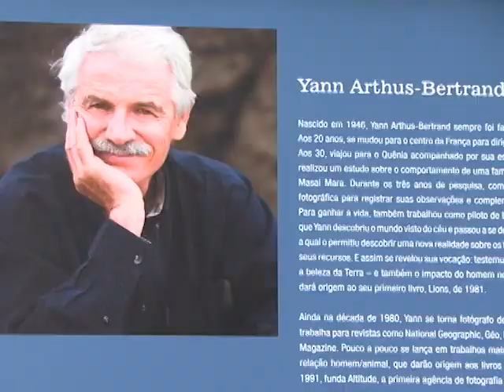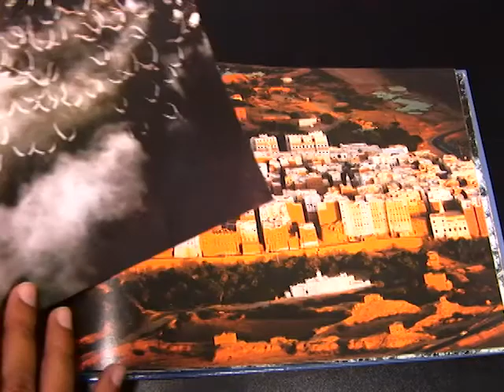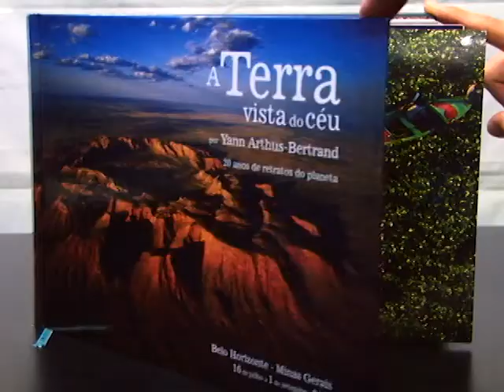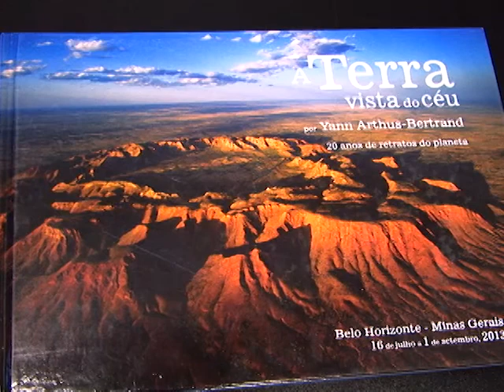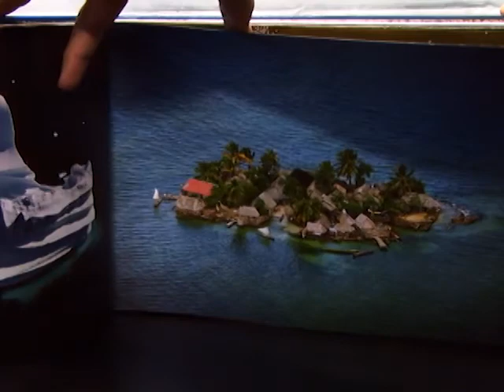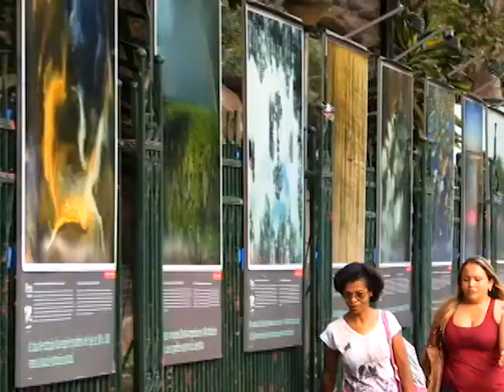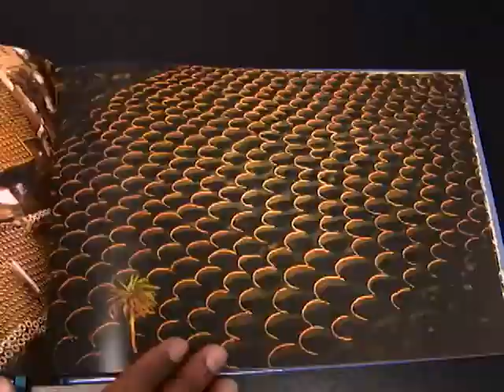Mixture 42 - Exposição A Terra Vista do Céu